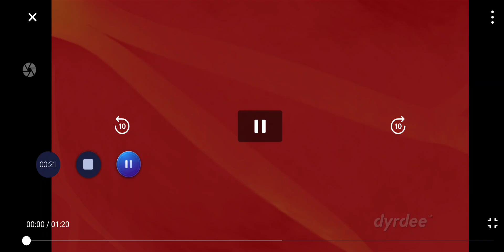Nickelodeon Seasonal Idents - Summer/Autumn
A Summer/Autumn Ident from Nickelodeon